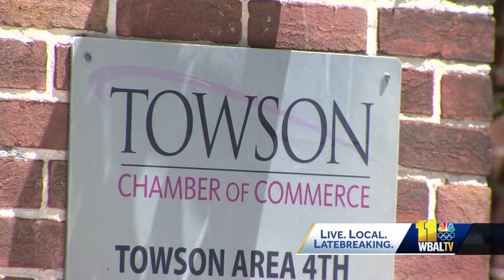Mall parking garage stabbing victim released from hospital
A Towson Town Center customer was assaulted and stabbed while leaving the mall, police said. Baltimore County police said officers were called around 8:30 p.m. Wednesday for a fight in progress in the 800 block of Dulaney Valley Road. Police said witnesses told officers that a group of about 10 to 12 boys and girls assaulted and stabbed an adult victim. A witness took the victim to a hospital, where he was treated for non-life-threatening injuries and released, police said.